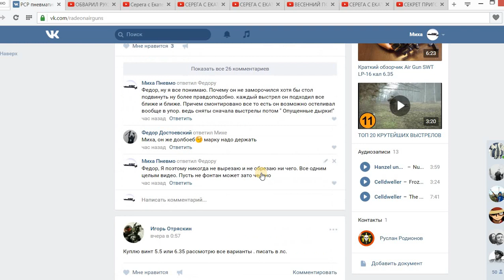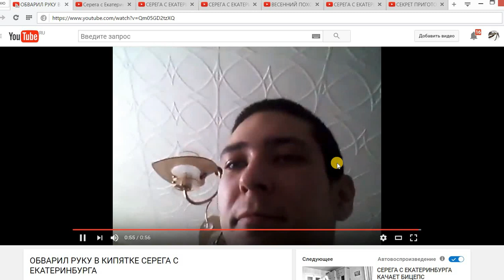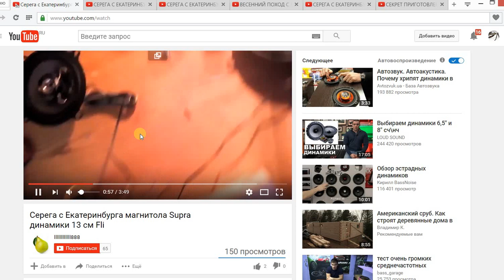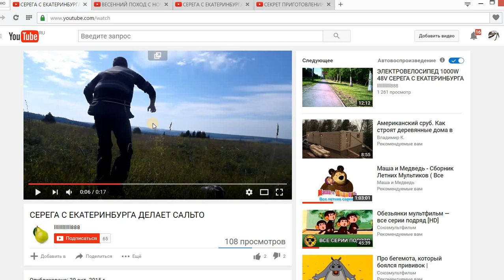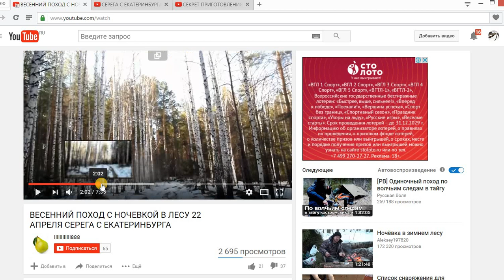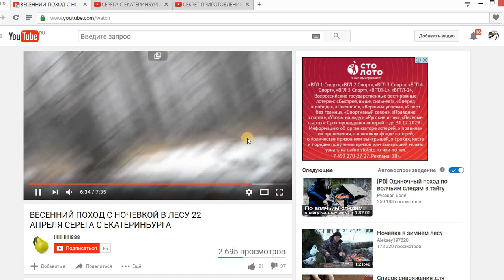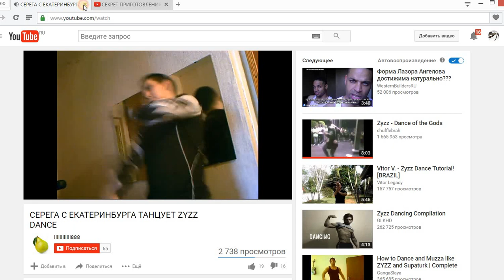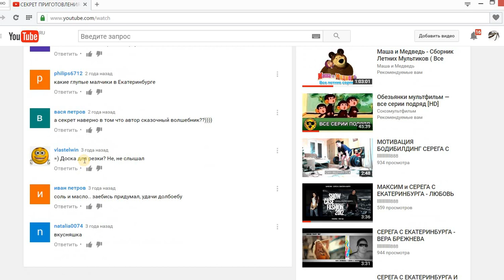Рубрика долбаеб - Серега Из Екатеринбурга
Еще одна подборка видео от сереги